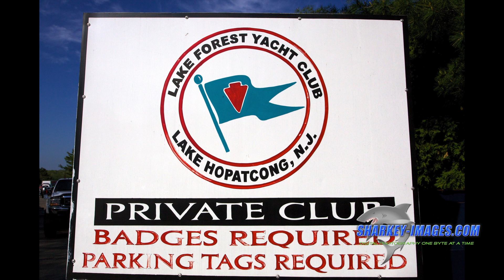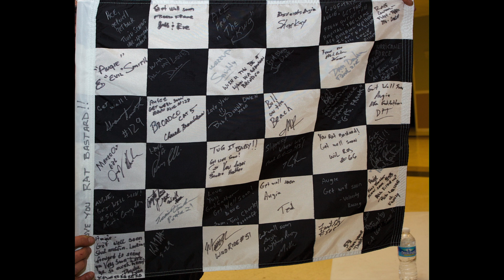2013 OPA LAKE HOPATCONG HD 1080p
OPA Race Lake Hopatcong, NJ